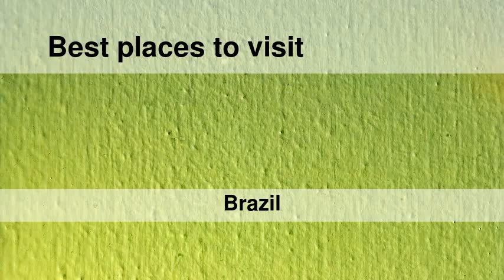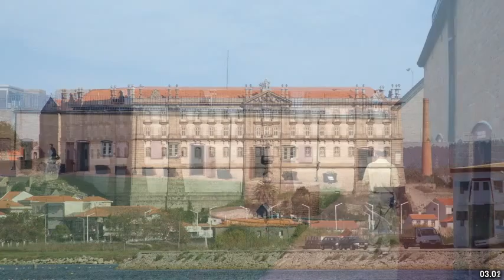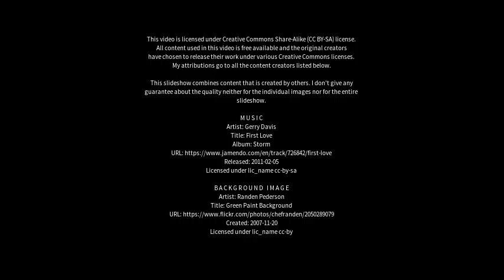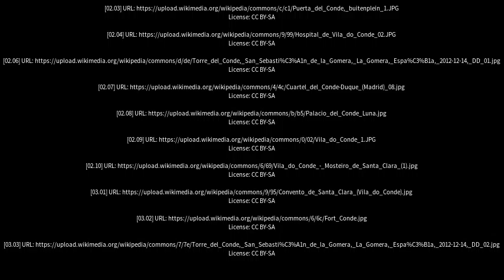Best places to visit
Best places to visit - Conde (Brazil) Best places to visit - Slideshows from all over the world - City trips, nature pictures, etc.